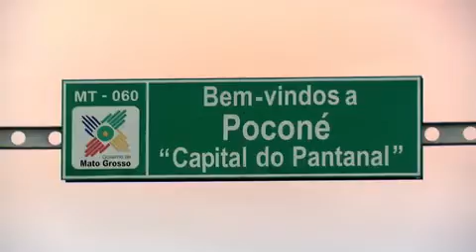LS Tractor - Campo